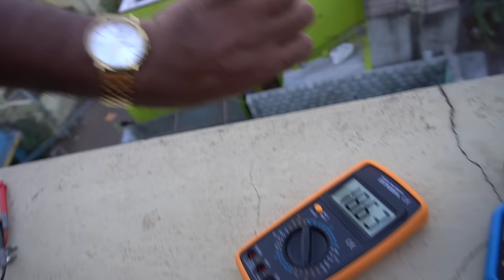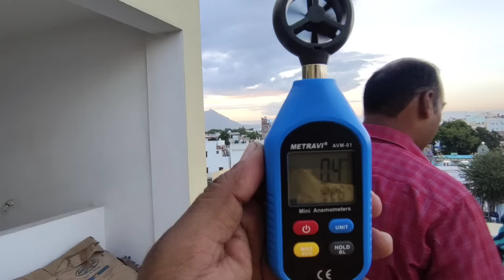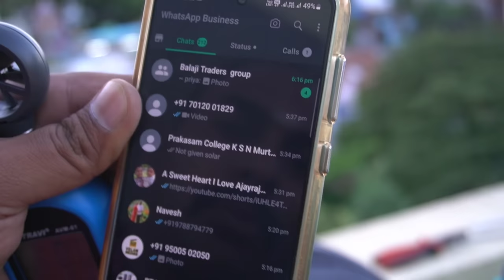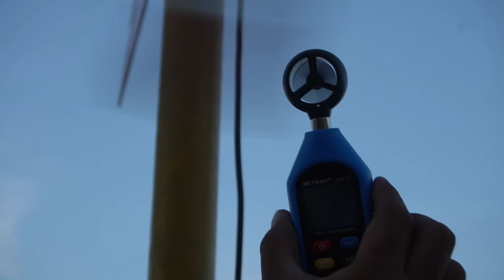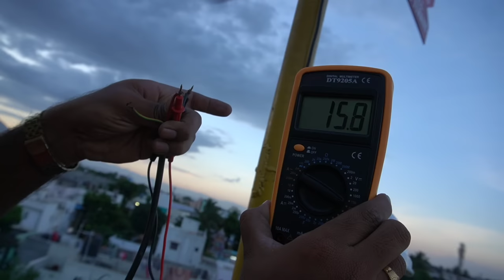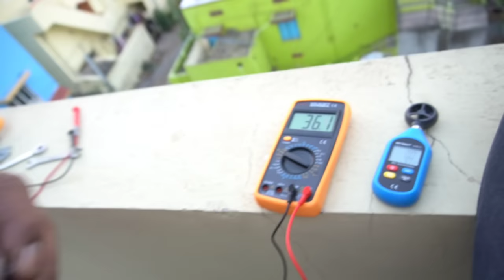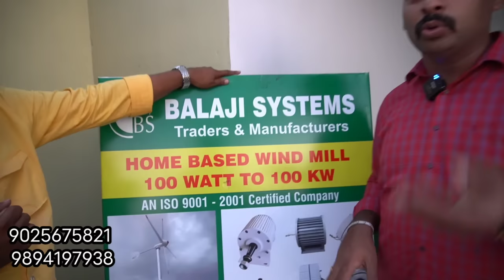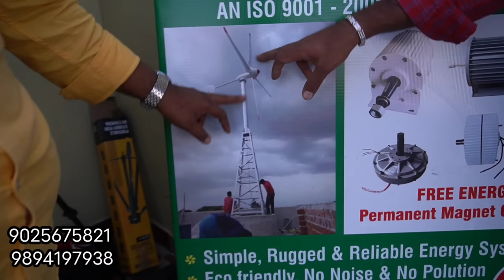4×4 இடம் இருந்தா போதுமாம் | Lifetime currentbill மிச்சம் | Yummy vlogs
balaji systems
coimbatore